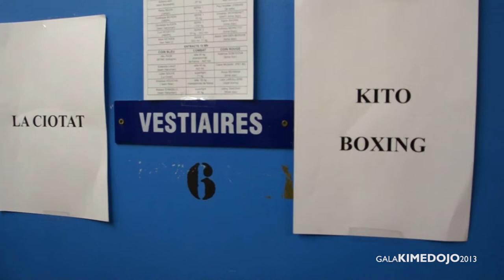RESUME GALA MUAY THAI 18 MAI 2013 NICE KIME DOJO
GALA INTERNATIONAL DE BOXE THAI DU 18 MAI 2013 A NICE ORGANISE PAR LE KIME DOJO , XAVIER LAFAYE.
VIDEO REALISEE PAR LAURENT CHIOTTI CLUB AB2PA.